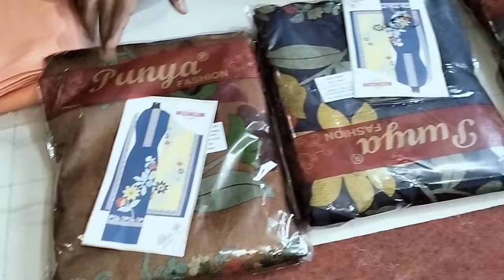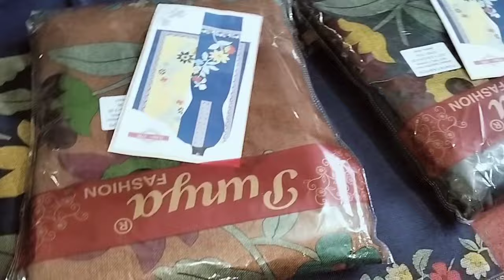ਏਸ਼ੀਅਨ ਵੈਲਬਟਨpashmina, crush Simar winter collections sale by Kaur Sandhu boutique centre badshahpur